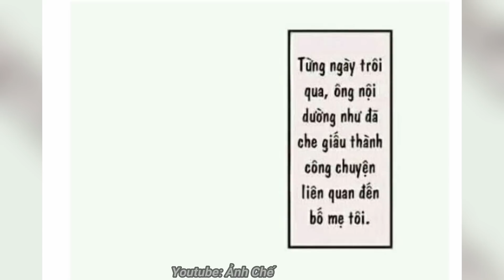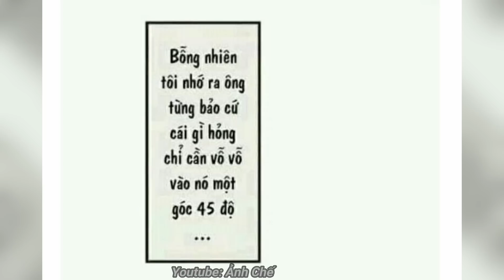Anime Chế | Truyện Tranh Chế Hài Hước (P 166)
▶ Title : Truyện Tranh Chế Hài Hước (P 166)
Ảnh được sưu tầm tại: Gia Đình ngộ, Truyện Cổ Remix